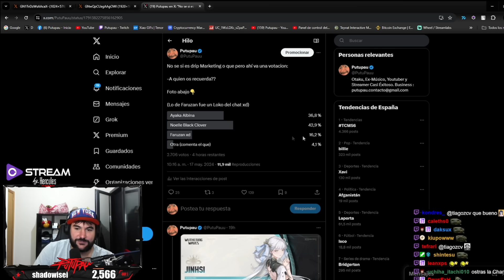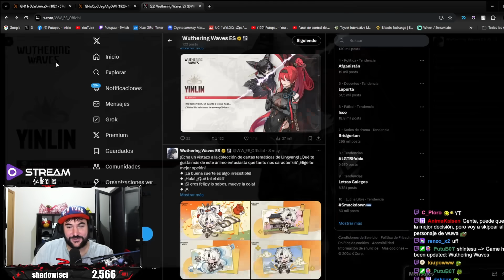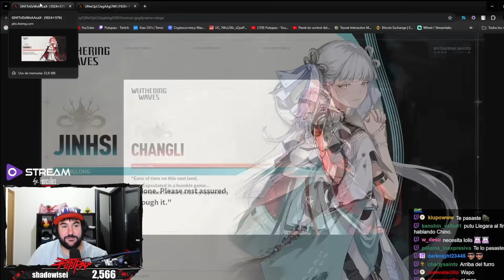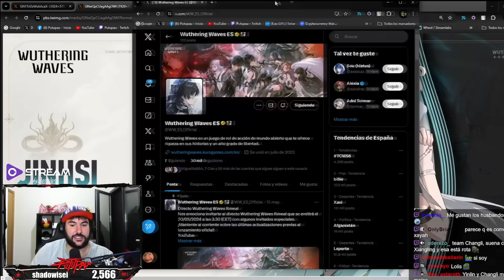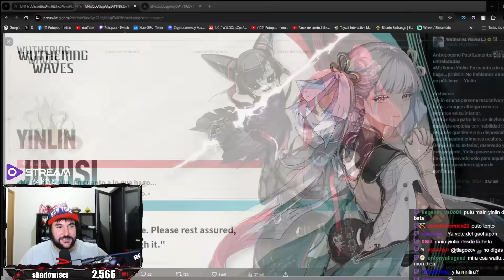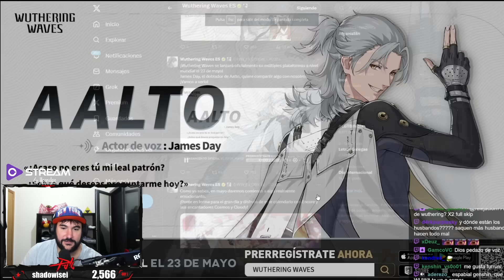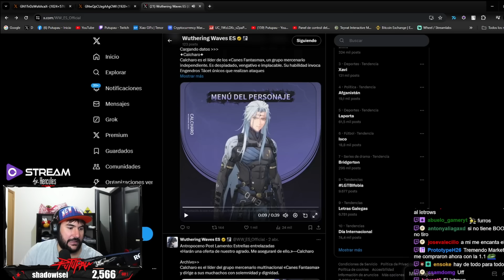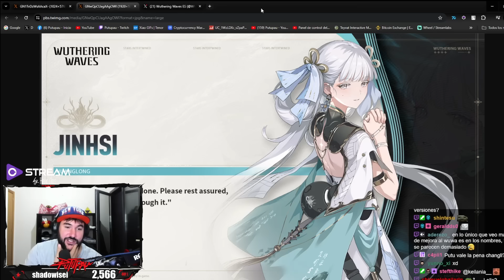⚠️WUTHERING WAVES CADA VEZ MAS CERCA⭐¡JINHSI y CHANGLI NUEVOS PERSONAJES DE LA 1.1!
Familia, KUROGAMES acaba de mostrarnos por su Twitter oficial los dos nuevos personajes que se vendrán en la versión 1.1 que vendrá los primeros personajes en Wuthering Waves ¡Jinhsi y Changli!
Pre registrate para llevarte las recompensas de inicio del juego!!